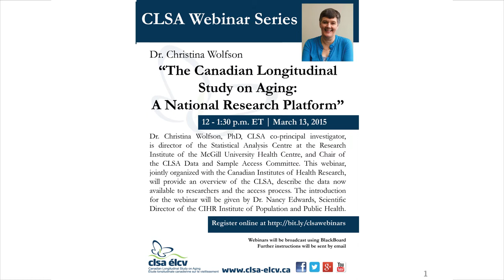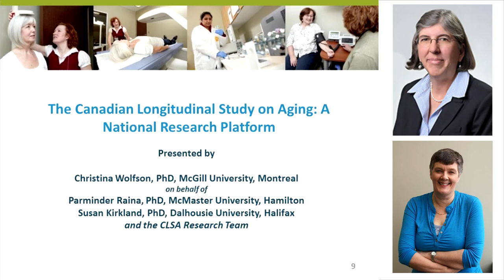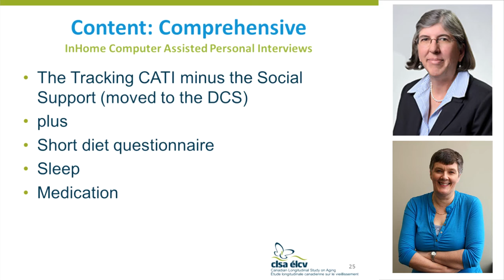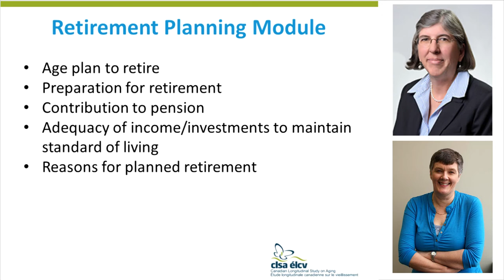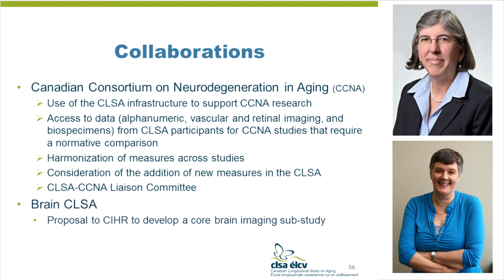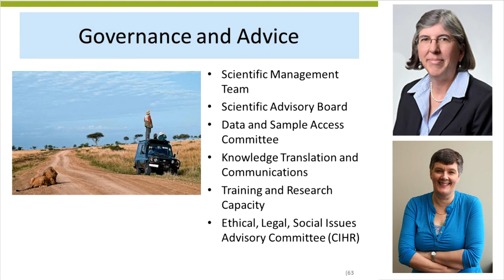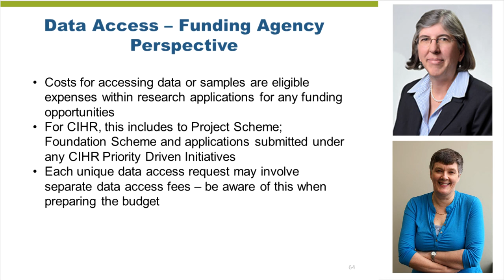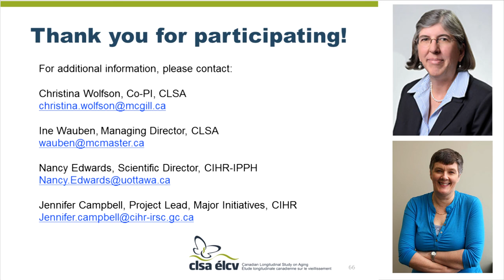CLSA Webinar Series: The Canadian Longitudinal Study on Aging: A National Research Platform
This webinar, jointly organized with the Canadian Institutes of Health Research, features Christina Wolfson, PhD, and one of the co-principal investigators of the CLSA, describing the data from the study that are and will be available to researchers, and the process for accessing the data.